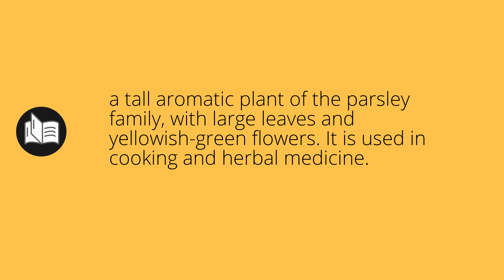What ANGELICAS means • Meaning of ANGELICAS • angelicas MEANING • angelicas DEFINITION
What does angelicas mean in english. What is the meaning and what is the definition of angelicas. What is angelicas. angelicas definition. Meanings and definitions for every word in the English dictionary